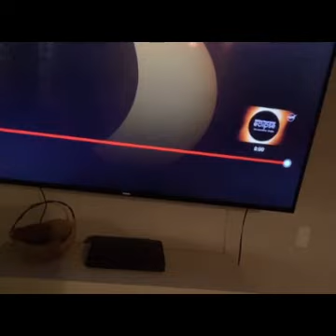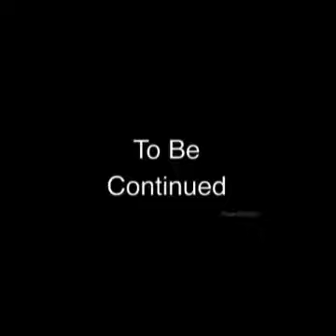NAFIRL S1 E4.5 (SOLAR ECLIPSE SPECIAL)